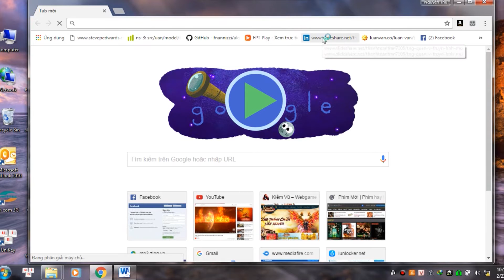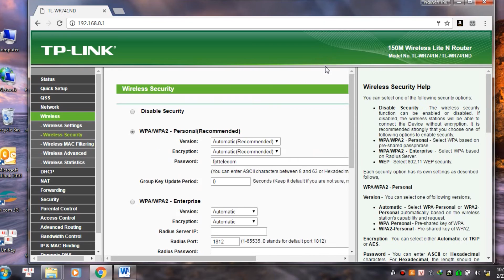Hướng dẫn đổi mật khẩu Wi-Fi TL WR741ND của FPT Telecom